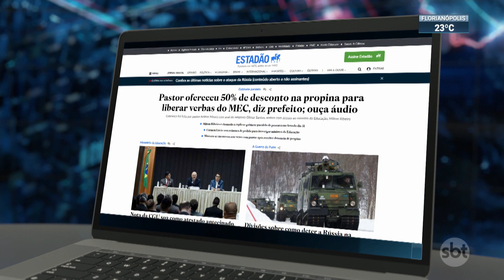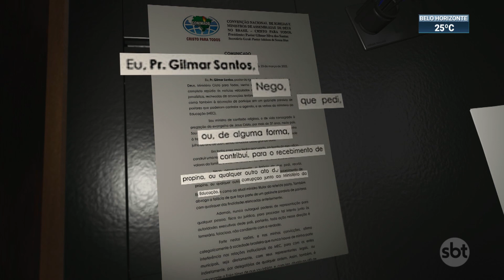STF determina abertura de inquérito para investigar Milton Ribeiro | SBT Brasil (24/03/22)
A ministra Cármen Lúcia, do Supremo Tribunal Federal, atendeu ao pedido da procuradoria-geral da República e determinou a abertura de inquérito para investigar o Ministro da Educação, Milton Ribeiro. Já a Comissão de Educação do Senado aprovou um convite para que Ribeiro preste esclarecimentos